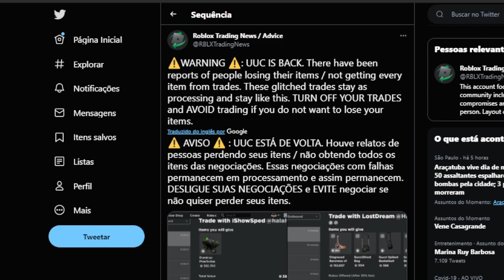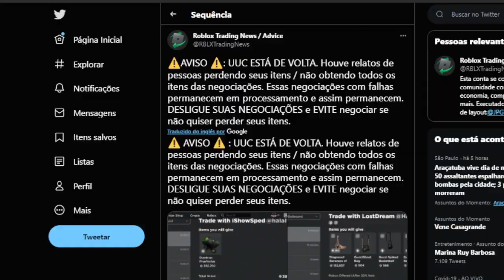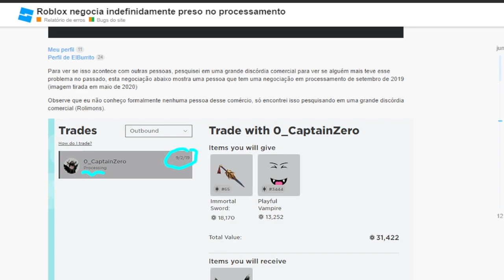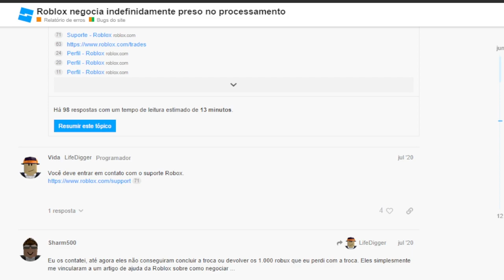VOCÊ PODE PERDER SEUS ITENS no ROBLOX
VOCÊ PODE PERDER SEUS ITENS no ROBLOX CUIDADO!

🔔 Vídeo todos os dias as ⏰ 12:00 ⏰